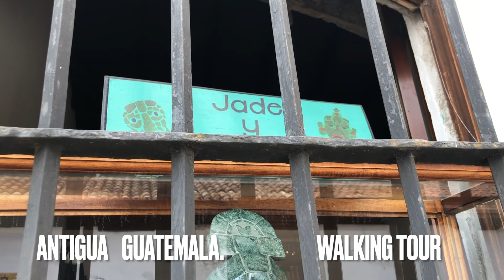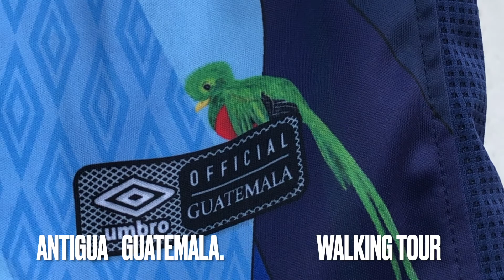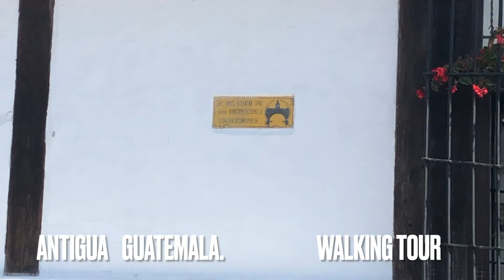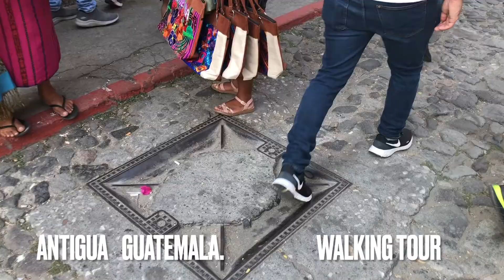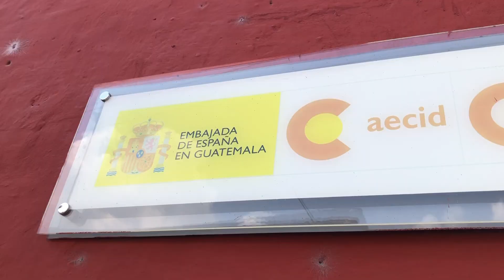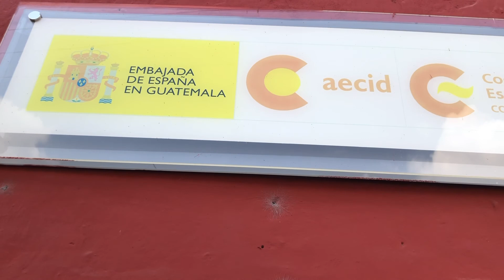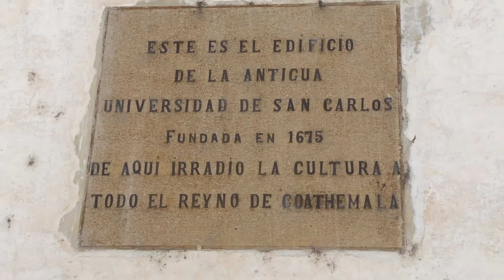Antigua Guatemala "Walking Tour" / Arco De Santa Catalina & Volcan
Antigua Guatemala Walking Tour
La ciudad de Santiago de los Caballeros de Guatemala, cuyo nombre oficial e histórico es Muy Noble y Muy Leal Ciudad de Santiago de los Caballeros de Guatemala y popularmente nombrada en la actualidad como Antigua Guatemala, es cabecera del municipio homónimo y del departamento de Sacatepéquez, Guatemala; se ubica a aproximadamente 25 kilómetros al oeste de la capital de la República de Guatemala, y a una altitud de 1470 m s. n. m. Actualmente la ciudad se ubica dentro de las 20 ciudades más importantes de Guatemala.
Durante la época colonial era conocida como Santiago de los Caballeros de Guatemala, y fue la capital de la Capitanía General de Guatemala, entre 1541 y 1776, año en que la capital fue trasladada a la ciudad de Nueva Guatemala de la Asunción luego de que los terremotos de Santa Marta arruinaran la ciudad por tercera vez en el mismo siglo,  hecho que las autoridades civiles utilizaron como excusa para debilitar a las autoridades eclesiásticas —siguiendo las recomendaciones de las Reformas Borbónicas emprendidas por la corona española en la segunda mitad del siglo xviii obligando a las órdenes regulares a trasladarse de sus majestuosos conventos a frágiles estructuras temporales en la nueva ciudad.